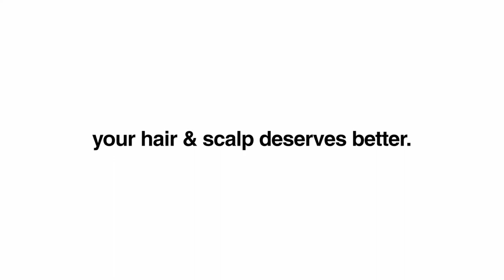introducing Apteka - the order of nature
a brief introduction to Apteka - the order of nature. A pure, organic and natural hair care range.